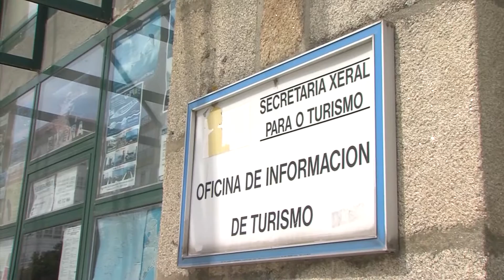26092019 12 TURISTAS RIBEIRA NO VERAN